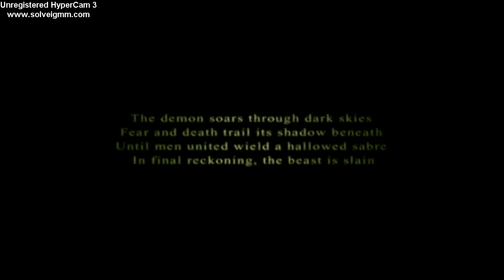Ace Combat 5 Playthrough Mission 11B Reprisal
heres the b part Osean police having anti tank rifles lol and i saw a weird glitch with the truck i dont know if im i just seeing things lol